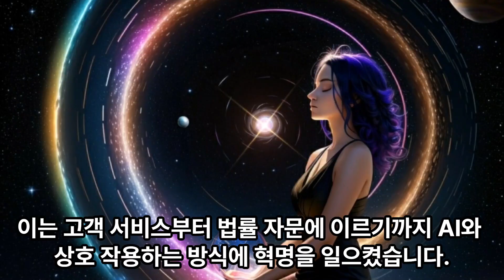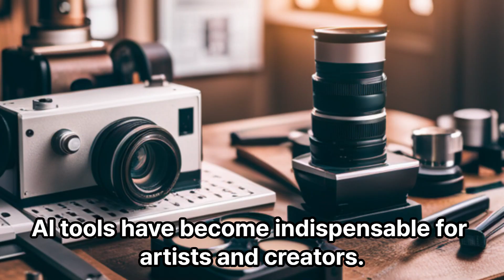인공지능 트렌트 2024 Korean&English supplied by 법무법인(유) 영문: JCG,PC 김승열 대표변호사 쥬리스크리에이터즈그룹 juriscreatorsgroup